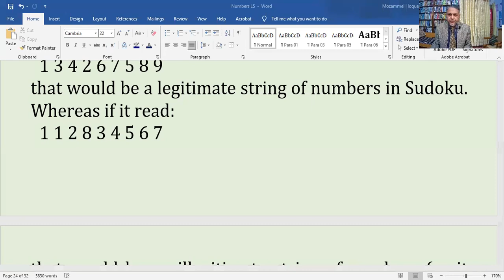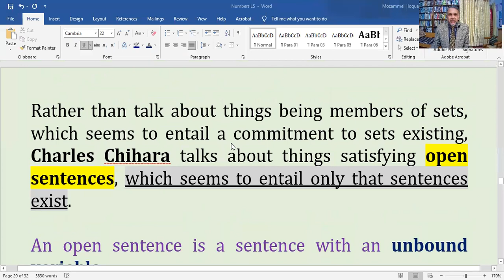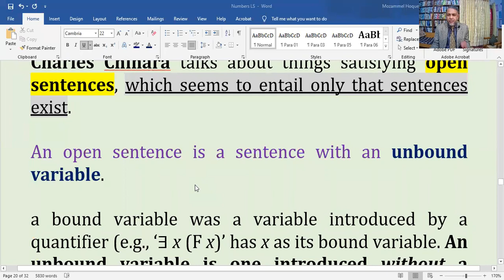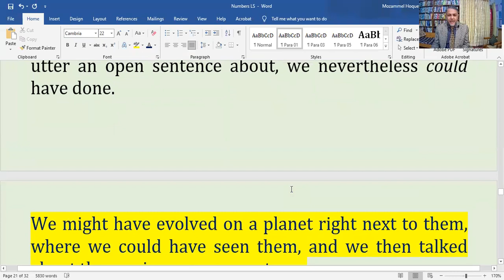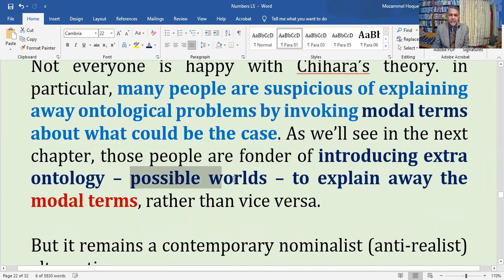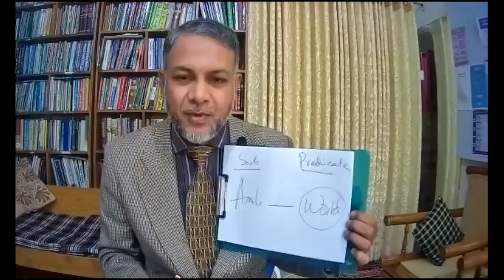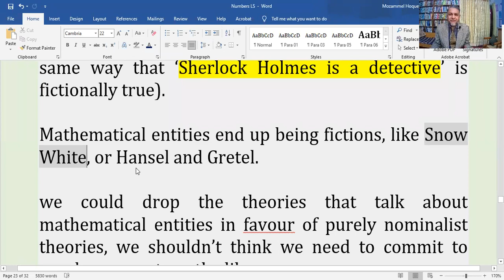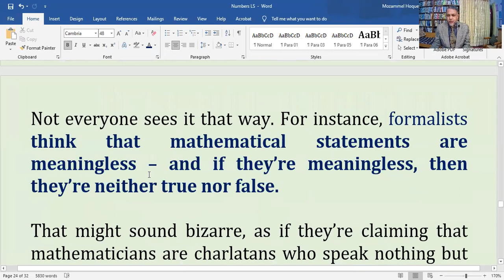mathematical anti-realism | Paraphrasing approach of Charles Chihara (online class, Philosophy, CU)